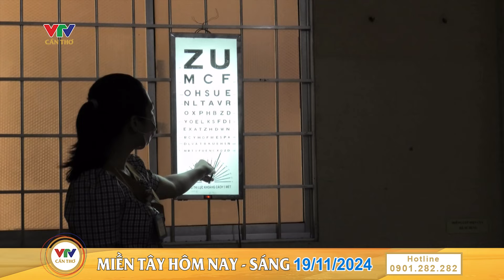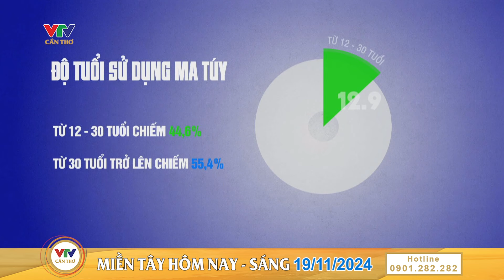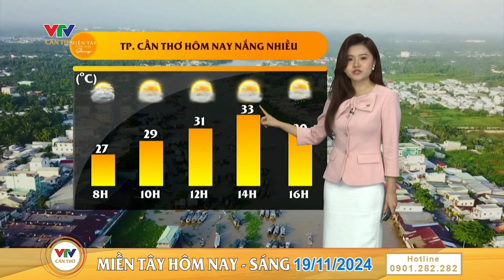Cầu Đình Khao được tăng đầu tư gần 100 tỷ đồng | MIỀN TÂY HÔM NAY - SÁNG 19/11/2024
©️ Bản quyền chương trình thuộc VTV Cần Thơ
©️ The copyright of this video belongs to VTV Can Tho